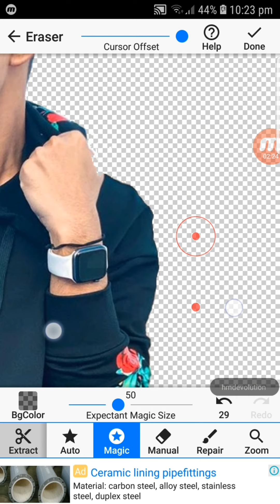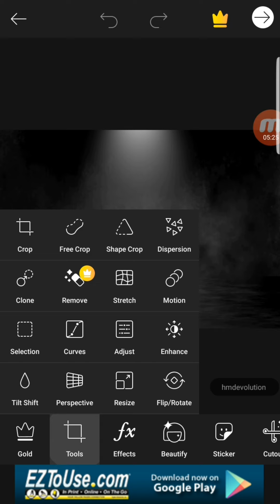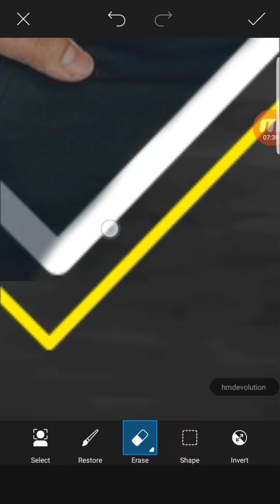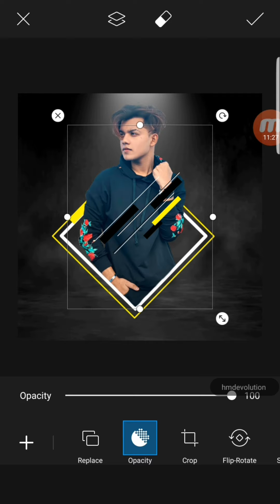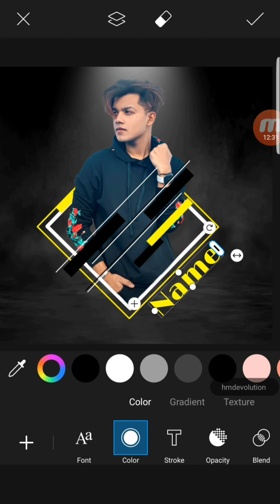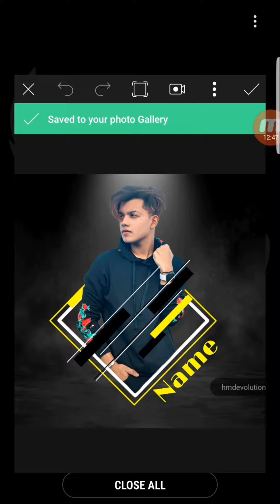Picsart amazing portrait effect - photo editing in mobile- picsart editing tutorials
Picsart amazing portrait photo editing tutorial